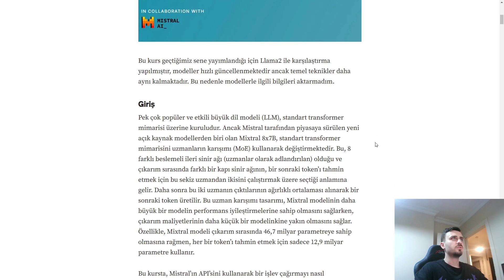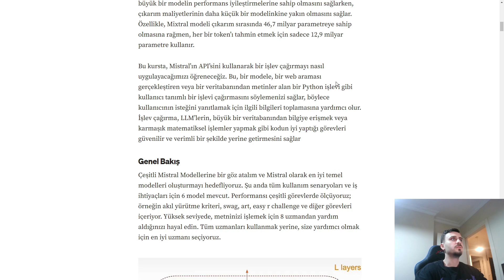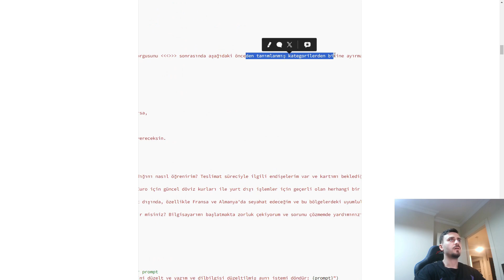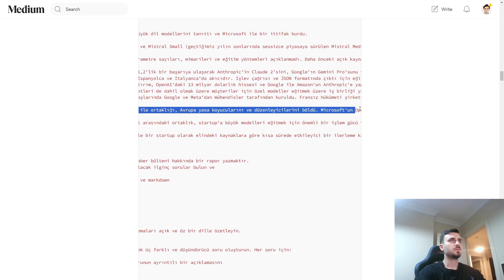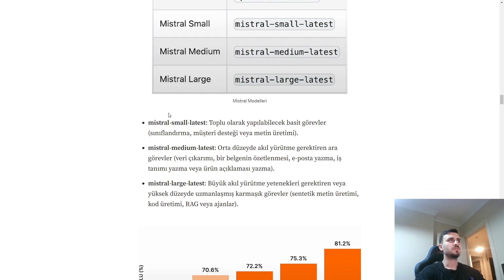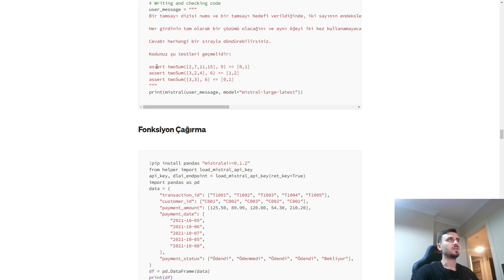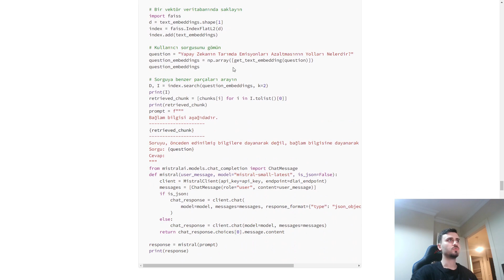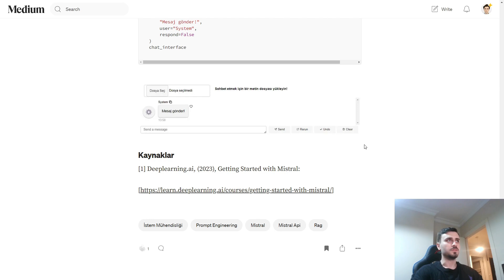Mistral ile Prompt Engineering